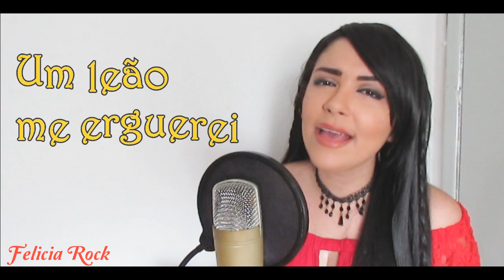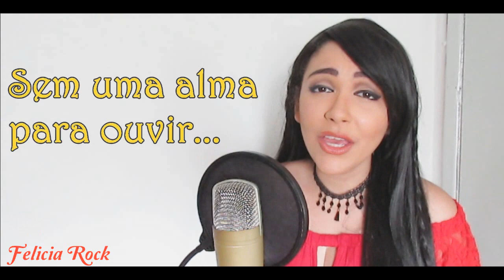GAME OF THRONES - THE RAINS OF CASTAMERE - As chuvas de Castamere [EM PORTUGUÊS] FELÍCIA ROCK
Game of Thrones  - The Rains of Castamere - Em Português
The Rains of Castamere - Game of Thrones - Em Português (PT-BR)

Hey, Rockers! Confiram agora minha Versão em Português de Rains of Castamere - Game of Thrones (As chuvas de Castamere)

Game of Thrones - Season 4 - Rains of Castamere
Rains of Castamere - legendado - dublada
Rains of Castamere - Tradução

Game of Thrones  - The Rains of Castamere - Em Português by Felícia Rock

Se você gostou dessa fansing, COMPARTILHE, COMENTE E CURTA pra fortalecer o canal e ajudar  o vídeo a crescer!!

ANIMES ÓRION

♫ Quer me contratar? Entre em contato pela minha página no Facebook!
▬▬▬▬▬▬▬▬ INFO AND COPYRIGHTS ▬▬▬▬▬▬▬▬▬

● Musica: Game of Thrones  - The Rains of Castamere - Versão em português (PT-BR)
Rains of Castamere legendado
GOT - Rains of Castamere portugues
GOT - Rains of Castamere red wedding
Game of thrones - As chuvas de Castamere
● Interpretada por: Felícia Rock
▬▬ LETRA ▬▬▬▬▬▬▬▬▬▬▬▬▬▬▬▬▬▬▬▬▬

Rains of Castamere - Português
(rains of castamere cover)

Mas quem és tu?
- Disse o senhor
Por que me curvarei?
Somente um gato, de outra cor
é tudo que eu sei

Num manto rubro ou dourado
Um leão me erguerei
Então seguindo o meu senhor,
As garras afiei

E assim falou, e assim falou
Senhor de Castamere
A chuva em seu salão chorou
Sem ninguem para ouvir...

Sim, a chuva em seu salão chorou
sem uma alma para ouvir

▬▬ PARCEIROS ▬▬▬▬▬▬▬▬▬▬▬▬▬▬▬▬▬▬▬▬▬

KG ALIANÇA SHINOBI:

episodio de game of thrones vazado

game of thrones pt br